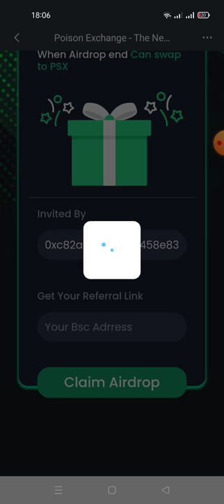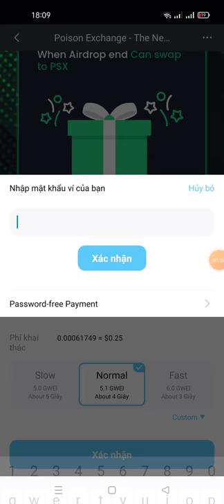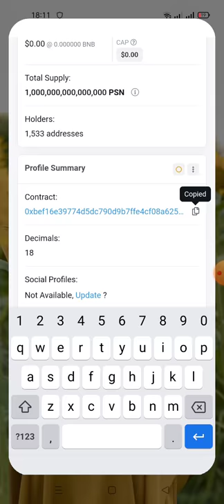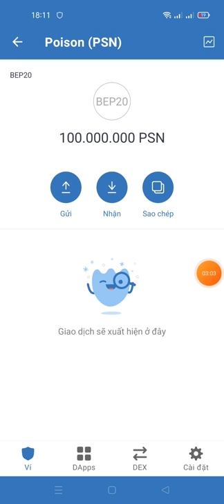hướng dẫn nhận 100.000.000 Tokens PSN từ sàn poisonswap (kèo khá ngon ăn chắc 💯)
Link claim

contract PSN

0xbef16e39774d5dc790d9b7ffe4cf08a625db9c16